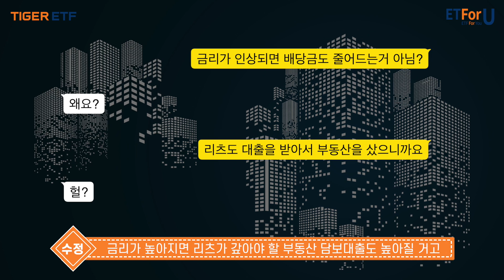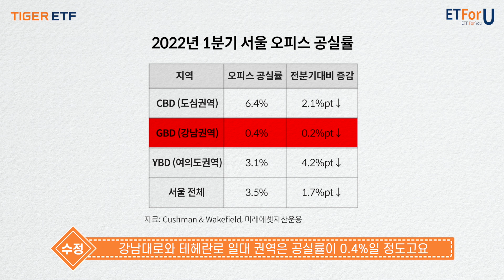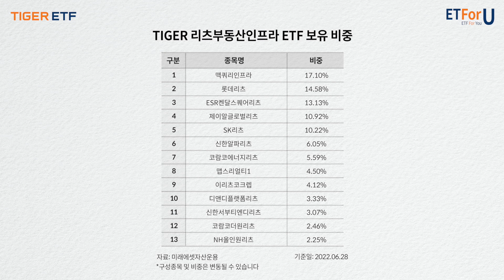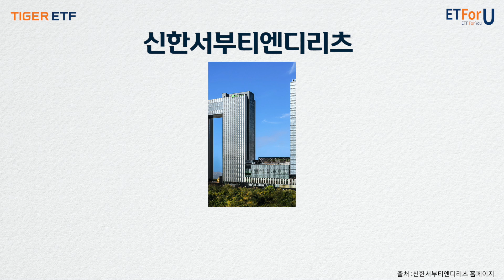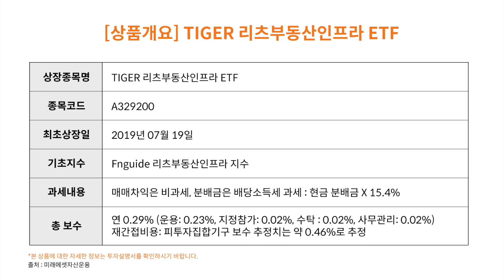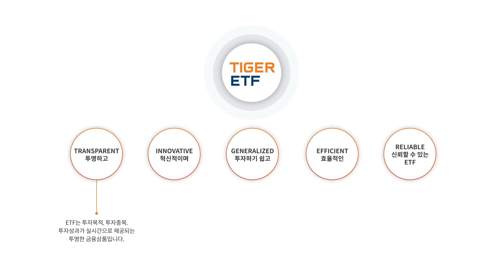고금리 시대의 국내 리츠 선택법! /🚀 ETForU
인플레이션 헤지 대표주자 리츠 ETF에 대해 알아보는 두 번째 시간인데요. 이번에는 변동성 시장에서 국내 리츠에 투자할 때 꼭 알아 두어야 할 두 가지 체크 포인트를 알려드릴게요.

가장 빠르고  ETF 소식, ETForU가 함께합니다.

[타임코드]
00:00 배당금 걱정 없는 국내 리츠 ETF 투자법은?
01:07 인플레이션 부담을 월세에 잘 전가할 수 있는가?
03:10 금리인상에 따른 배당금 축소 가능성은?
03:41 분배금 걱정 없는 국내 리츠 ETF는?
05:47 TIGER 리츠부동산인프라 ETF 포트폴리오